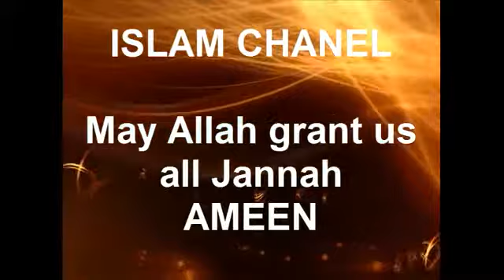Muharram Bayan Hasan Hussain Waqia by Maulana Tariq Jameel 2018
Muharram Bayan Hasan Hussain Waqia by Maulana Tariq Jameel 2018 Muḥarram (Arabic: مُحَرَّم‎ muḥarram) is the first month of the Islamic calendar. It is one of the four sacred months of the year.[1] It is held to be the holiest month, Ramadan coming after. The word "Muharram" means "forbidden". Since the Islamic calendar is a lunar calendar, Muharram moves from year to year when compared with the Gregorian calendar. Muharram Ke Roze Ki Fazilat In Urdu By Muhammad Raza Saqib Mustafai 2018 Muharram Bayan Hasan Hussain Waqia by Maulana Tariq Jameel 2018 The tenth day of Muharram is known as the Day of Ashura, part of the Mourning of Muharram for Shia Muslims and a day of fasting for Sunni Muslims. The practice of fasting during Ashura stems from the hadith[2] that Musa (Moses) and his people obtained a victory over the Egyptian Pharaoh on the 10th day of Muharram; accordingly Muhammad asked Muslims to fast on this day and on the day prior, the Day of Tasu'a.Muharram Bayan Hasan Hussain Waqia by Maulana Tariq Jameel 2018 Muharram Bayan Hasan Hussain Waqia by Maulana Tariq Jameel 2018 Shia Muslims mourn the death of Imam Hussein and his family, respecting the sacrifice of the martyrs by praying in abundance and refraining from all joyous events. However, unlike Sunni Muslims, Shia Muslims do not fast on the 10th day of Muharram.[3] In addition there is an important Ziyarat book, the Ziyarat Ashura about Hussein ibn Ali. In the Shia sect it is popular to read this ziyarat on this date. Muharram Bayan Hasan Hussain Waqia by Maulana Tariq Jameel 2018 Muharram Bayan Hasan Hussain Waqia by Maulana Tariq Jameel 2018 Muharram and Ashura With the sighting of the new moon, the Islamic New Year is ushered in. The first month, Muharram, is one of the four sacred months that Allah has mentioned in the Quran: Muharram, Rajab, Dhu al-Qi'dah, and Dhu al-Hijjah. Even before Islam came, Quraish and Arabs as a whole knew the sanctity of the months and were forbidden to wage war on those months. Muharram Bayan Hasan Hussain Waqia by Maulana Tariq Jameel 2018 Muharram Bayan Hasan Hussain Waqia by Maulana Tariq Jameel 2018 Muharram is a month of remembrance and modern Shia meditation that is often considered synonymous with Ashura. Ashura, which literally means the "Tenth" in Arabic, refers to the tenth day of Muharram. It is well-known because of historical significance and mourning for the murder of Hussein ibn Ali, the grandson of Muhammad.[5] Muharram Bayan Hasan Hussain Waqia by Maulana Tariq Jameel 2018 Muharram Bayan Hasan Hussain Waqia by Maulana Tariq Jameel 2018 Shiite begin mourning from the first night of Muharram and continue for ten nights, climaxing on the 10th of Muharram, known as the Day of Ashura. The last few days up until and including the Day of Ashura are the most important because these were the days in which Imam Hussein and his family and followers (including women, children and elderly people) were deprived of water from the 7th onward and on the 10th, Imam Hussain and 72 of his followers were killed by the army of Yazid I at the Battle of Karbala on Yazid's orders. The surviving members of Imam Hussein's family and those of his followers were taken captive, marched to Damascus, and imprisoned there. Muharram Bayan Hasan Hussain Waqia by Maulana Tariq Jameel 2018